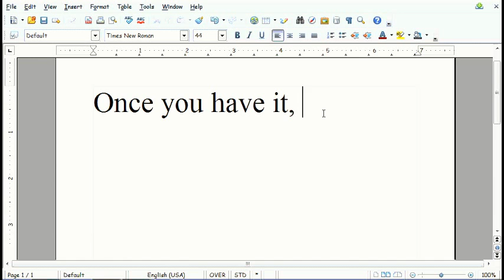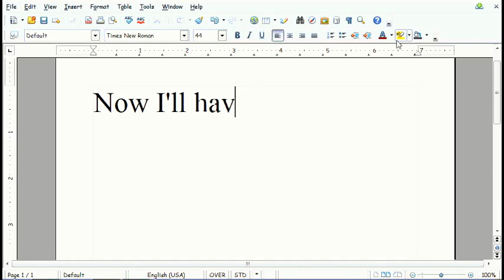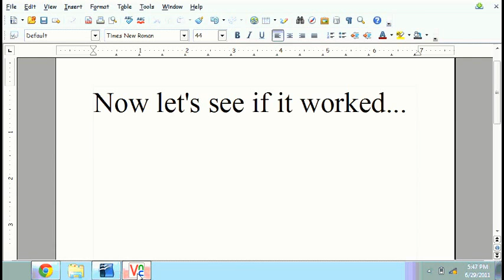How to get Android Lockscreen for 1G iPod Touch 3.1.3.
Here's a video to show you how to install the Android Lockscreen for iPod Touch.